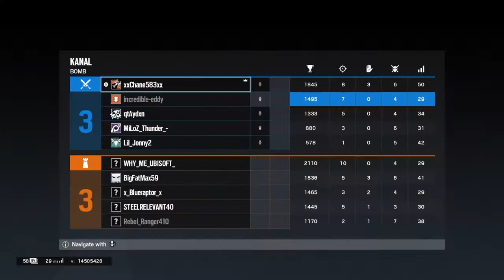Getting lagged switch on Rainbow six smh